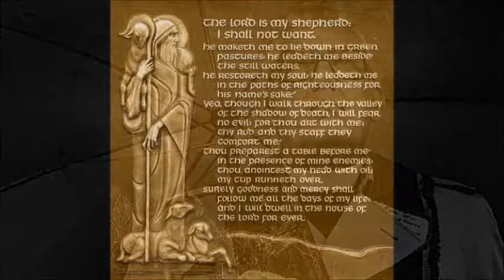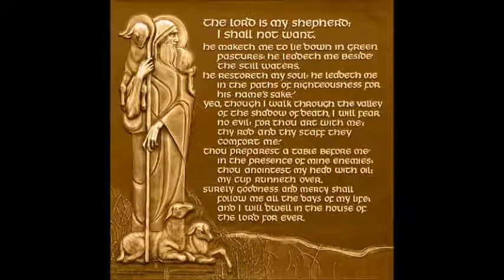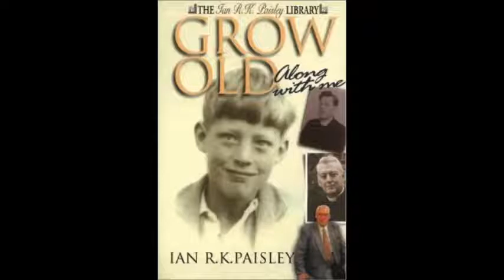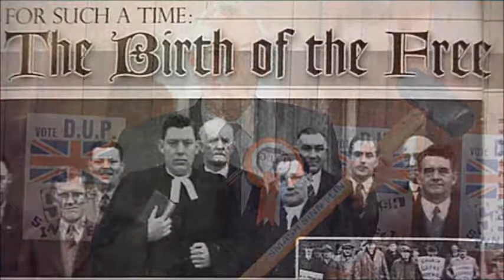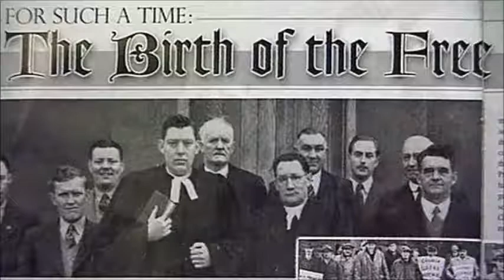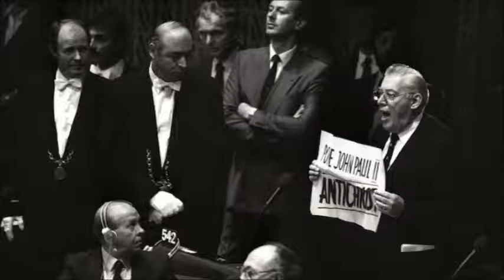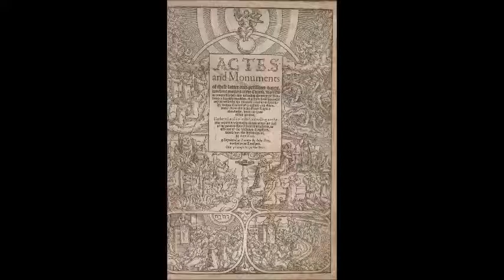Desert Island Discs - Rev. Ian Paisley